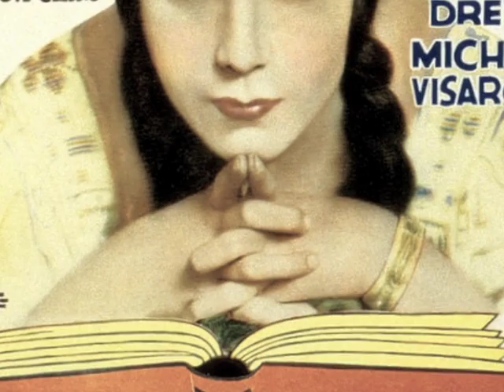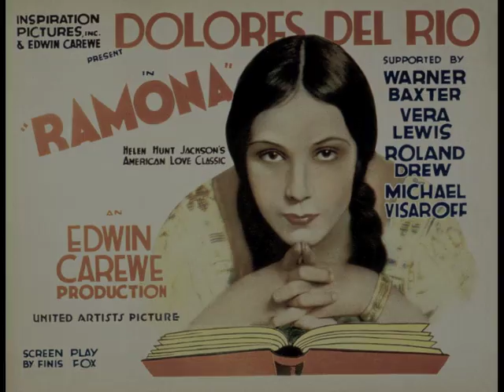Mexican Film Actress Dolores Del Rio ~ Ramona (1928)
Mexican Film Actress Dolores Del Rio (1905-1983) / Ramona (Gilbert-Wayne) / Recorded: 1928 --

I wander out yonder o'er the hills
Where the mountains high, seem to kiss the sky
Someone's up yonder o'er the hills
Waiting patiently, waiting just for me

Ramona, I hear the mission bells above
Ramona, they're ringing out our song of love
I press you, caress you
And bless the day you taught me to care
The rambling rose you wore in your hair

Ramona, when the day is done you'll hear my call
Ramona, we'll meet beside the waterfall
I dread the dawn
When I awake to find you gone
Ramona, I need you, my own

Ramona is a 1928 silent drama film directed by Edwin Carewe, based on Helen Hunt Jackson's 1884 novel Ramona. It starred Dolores del Rio and Warner Baxter. A copy still survives in the Czech Film Archive. Mordaunt Hall of the New York Times found much to praise in what he called "an Indian love lyric": "This current offering is an extraordinarily beautiful production, intelligently directed and, with the exception of a few instances, splendidly acted. The scenic effects are charming and there is for the most part an admirable restraint throughout this drama of Southern California. The different episodes are told discreetly and with a good measure of suspense and sympathy. Some of the characters have been changed to enhance the dramatic worth of the picture, but this is pardonable, especially when one considers this subject as a whole." This was the first United Artist film with a synchronized score, but was not a talking picture. (wikipedia)

Dolores del Río (August 3, 1905 in Durango, Mexico -- April 11, 1983 in Newport Beach, California) ~ Mexican film actress, a star in Hollywood in the 1920s and 1930s, one of the most important female figures of the Golden Age of Mexican cinema in the 1940s and 1950s. She was considered one of the most beautiful women of her time, a mythical figure in Latin America and quintessential representation of the feminine face of Mexico in the world. During the 1920's and 1930's in Hollywood, Dolores was considered one of the most beautiful women of her time, a sort of female version of Rudolph Valentino, the "Latin lover" in the silent films. Her career flourished until the end of the silent era, with success in films such as Resurrection (1927), Ramona (1928) and Evangeline (1929). She was one of the few superstars of the silent era to adapt to the talkies in Hollywood. She filmed success films like Bird of Paradise (1932), Flying Down to Rio (1933), Madame Du Barry, Wonder Bar (1934) and Journey into Fear (1942). She was married to the MGM's art designer Cedric Gibbons. She also had a four-year relationship with Orson Welles. She was with him during the filming of Citizen Kane. Welles considered her the great love of his life. When del Río returned to Mexico, under the guidance of the director Emilio Fernández, she became the most important star of the Golden age of Mexican cinema. The 1943 film Maria Candelaria is considered her masterpiece from this time. She was the first Latin American female star to be recognized internationally. The FULL wikipedia article can be found